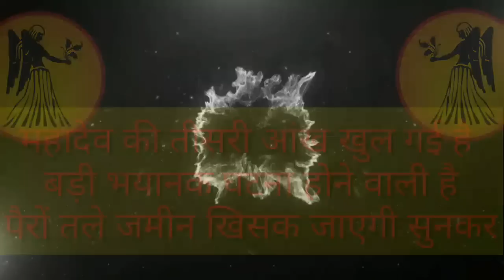कन्या राशि महादेव की तीसरी आंख खुल गई है 10 फरवरी 2023 से पैरों तले जमीन खिसक जाएगी |Dhanu Rashi